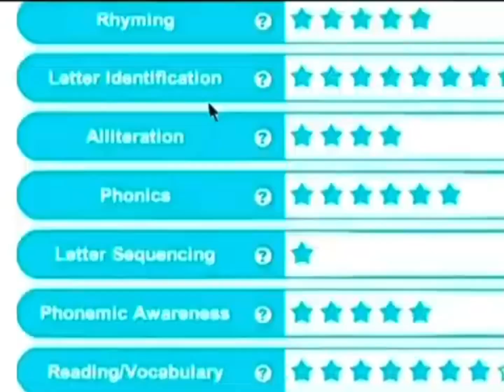PBS Kids Program Break (2010) #3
Recorded after Clifford and before SpongeBob SquarePants.
Credit to the people who made one of these videos.